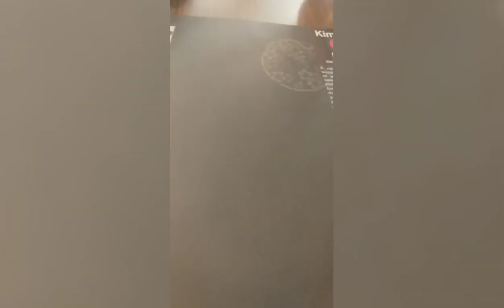Walking and Eat Lunch at Kimono Ken (The Podium) || All About Rosie